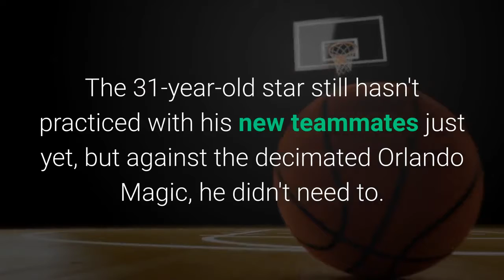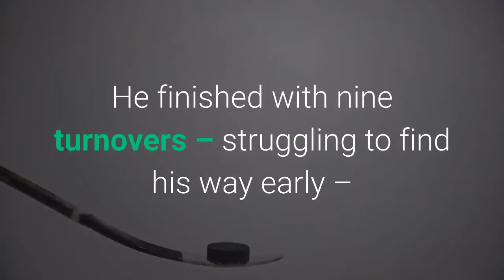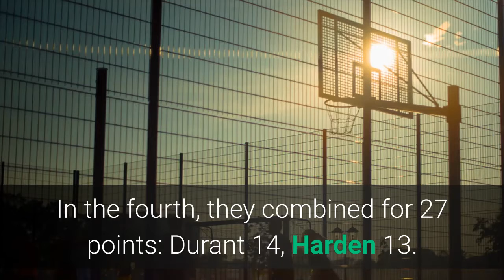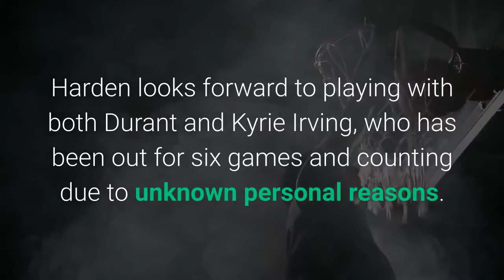James Harden Is Back And Brooklyn Nets Can Be ‘Scary’ If No 13 Keeps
James Harden's body looked better, and so did his body language. Harden's give-a-damn level is back, and so is he. The 31-year-old star still hasn't practiced with his new teammates just yet, but against the decimated Orlando Magic, he didn't need to. Harden posted a triple-double in his debut with the Nets, finishing with 32 points, 14 assists and 12 rebounds, as Brooklyn secured a 122-115 victory over Orlando on Saturday night at Barclays Center. At the end of his tenure in Houston, Harden looked miserable. He wanted out. He acted out. He was out of shape. He gave less than 100 percent. His Rockets' teammates were all publicly thrilled when he was gone. As a result, the pressure is on. Nets' fans always like to joke about Joe Johnson's quote from 2015: “It's not that bad here. ” Well, Harden has made no secret that he's absolutely thrilled to be in Brooklyn, a place where he thinks he can win his first championship.“From the press conference, he looked more like himself. Fitting right in more than I expected, ” was how one former NBA assistant coach put it. In pregame warmups, photos surfaced of a slimmer-looking Harden. Maybe it was the camera angle. Or maybe he did shed a few pounds. Steve Nash even admitted after the game that his new point guard still needs to get his fitness back, but Harden definitely appears rejuvenated with his new team. Early on, Harden's emphasis was on making plays and getting his teammates involved. He finished with nine turnovers – struggling to find his way early – before making several razzle-dazzle passes, looking like a floor general that can do serious damage with all these new weapons at his disposal. Harden's long-held reputation for pounding the ball into the ground was different than what he displayed on Saturday night. And that's a better strategy as he tries to fit in and sacrifice on a team with title-or-bust expectations. Harden's desire to reunite with ex-Thunder teammate Kevin Durant began to grow as they worked out together over the summer in Los Angeles. Starting together for the first time in 700 days (2019 All-Star Game), the duo was unstoppable. Durant, 32, finished with a season-high 42 points. In the fourth, they combined for 27 points: Durant 14, Harden 13. Exactly two years ago, Harden scored 58 against Brooklyn, but the Nets managed a come-from-behind upset of the Rockets thanks to the fourth-quarter heroics of Spencer Dinwiddie. Now, it's Harden wearing the retro, New Jersey colors for the home team. At one point, Durant was frustrated with himself for missing an easy layup, but there was Harden encouraging him at the scorer's table, making sure his friend quickly turned his focus onto the next play. Harden looks forward to playing with both Durant and Kyrie Irving, who has been out for six games and counting due to unknown personal reasons. Irving's actions have called into question his commitment to the game.